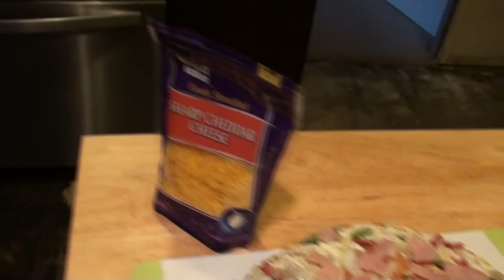MEGAN HAS A CREEPY VOICE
Val still has vertigo,  Kevin continues listing on Ebay and CraigsList.  Megan channels Gollom

Our Instagrams:
the_neighbors